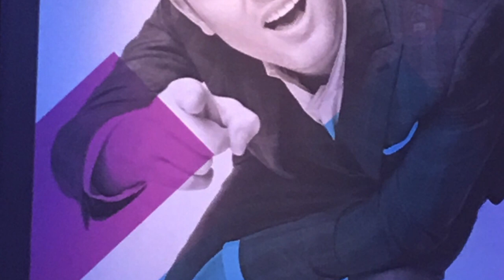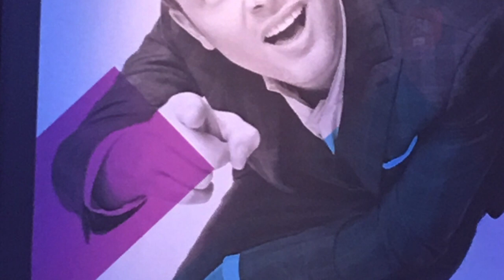My experience being on TV!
This video is about Sam and Marks big friday windup!